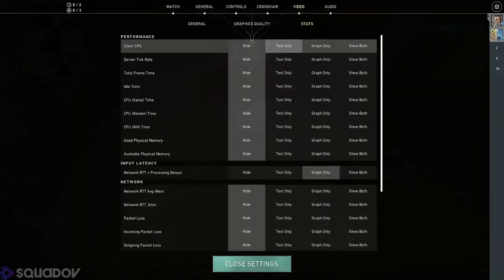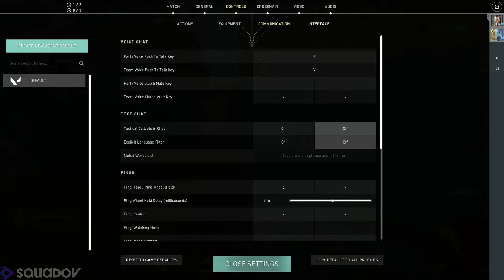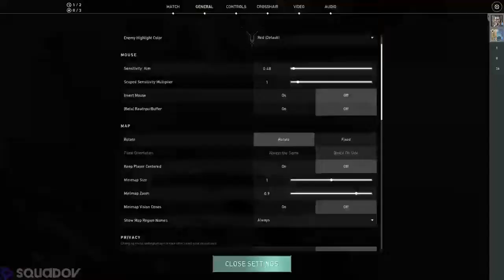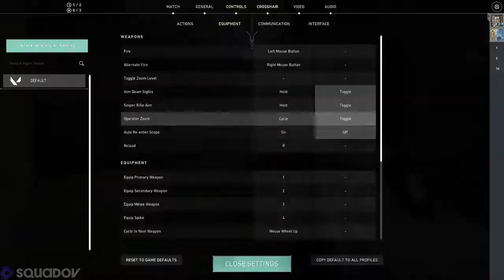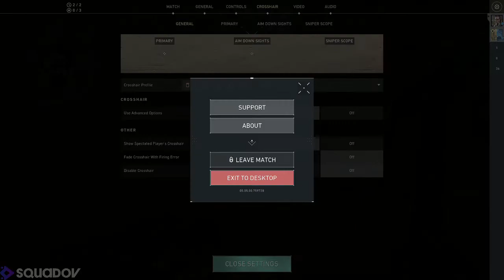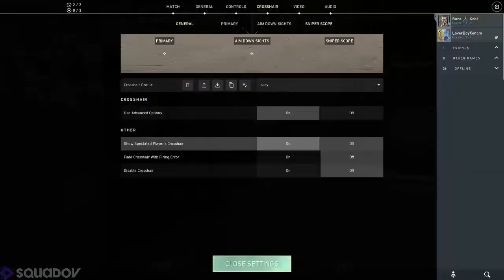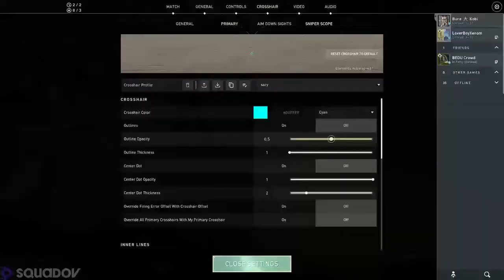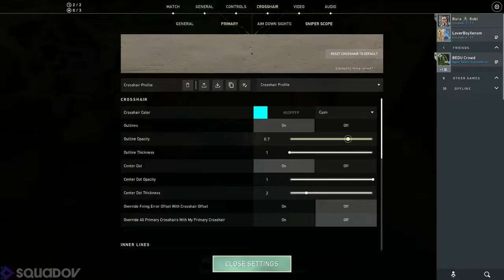Valorant Game Play 9d4dc637 e3bf 4be7 8598 12020a96ff50